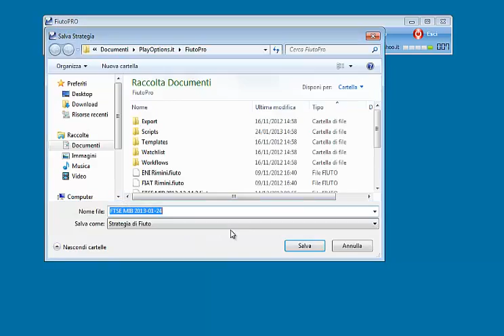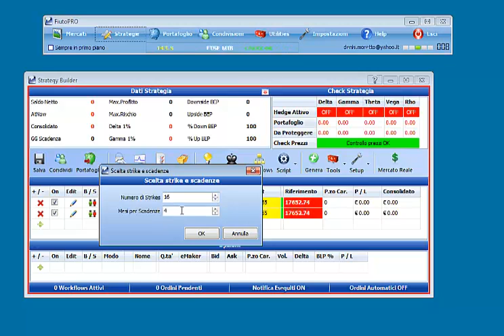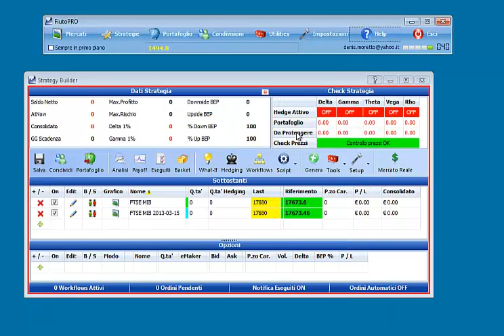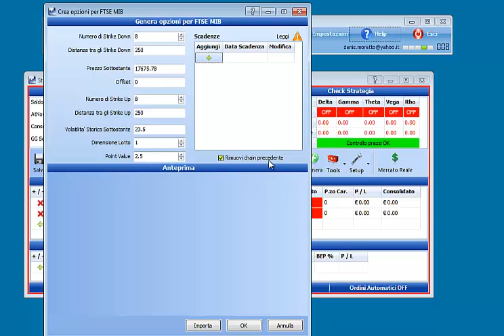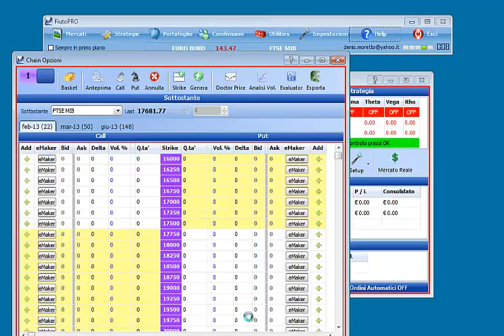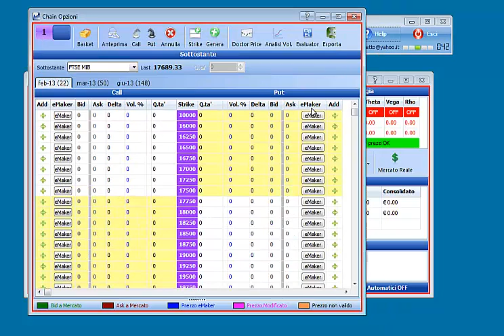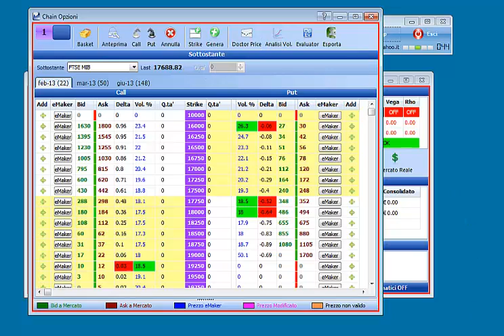Come creare le chain delle opzioni in FiutoPRO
Attraverso questo video vedremo come creare le chain delle opzioni su FiutoPRO in maniera automatica oppure in maniera manuale.

Non possedete ancora Fiuto Pro? Cosa aspettate?